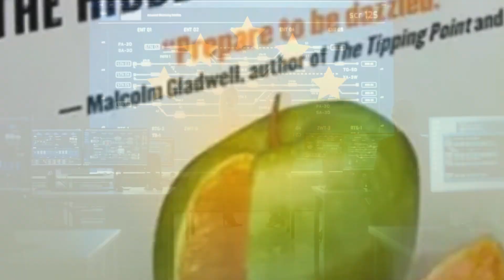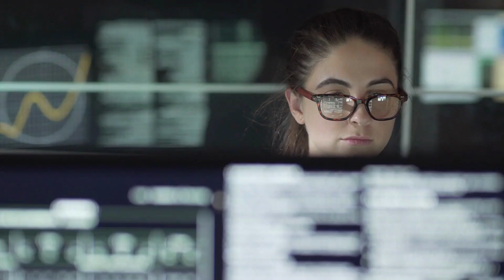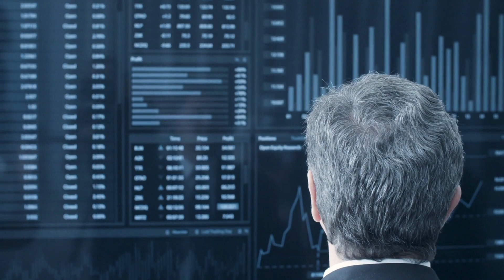Dive into Freakonomics: Where Economics Meets (Mind-Blowing) Reality!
If you loved the book Freakonomics, then you'll love the Next Book: Dive into Freakonomics: Where Economics Meets (Mind-Blowing) Reality! In this book, you'll get to explore some of the mind-blowing facts about economics.

This Next Book is perfect for anyone who wants to learn more about the fascinating world of economics. From the history of economics to the latest theories, you'll be blown away by the insights in this book. Get ready to dive into the mind-blowing reality of economics!